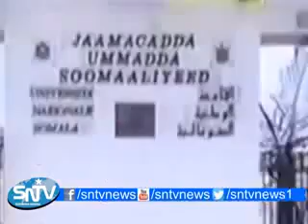GUUL MW FARMAAJO OO DIB U FURAY JAMACADII UMADA LACAG LA AANAH LAGU DHIGAN DOONO SIDII BARISIMAADKII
WARSID TV
MAHADSANID